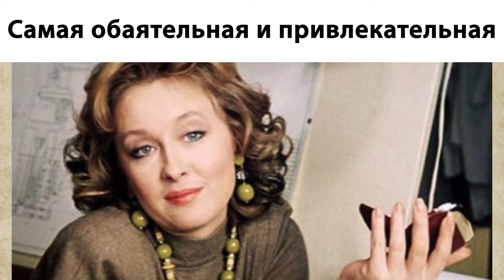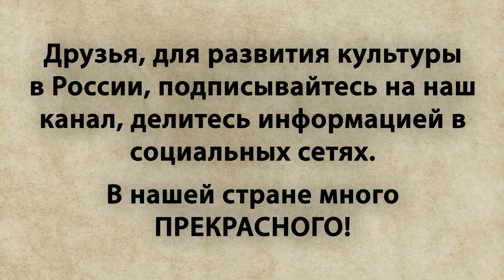Лучшие фильмы Ларисы Удовиченко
От Маньки Облигации до фермерши в "Любить по-русски"...